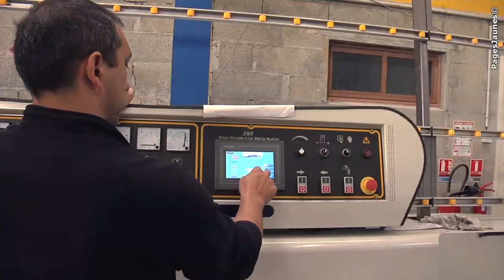Miroiterie - Pose, installation, conseils personnalisés - 06 & 83 - Infiniglass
Infiniglass est la nouvelle dimension du verre à Six Fours les Plages et Cannes.

Nous sommes spécialisés dans le vitrage sur mesure, technique et decoratif, nos equipes vous accompagnent dans la realisation de tous vos projets.
Vous pouvez également nous confier la fabrication de vos portes, pare-douche, credence, garde-corps et plancher en verre.
INFINIGLASS fournit egalement les vitrages de securite incendie coupe-feu ou pare-flamme et securite anti-balle ou anti-explosion.

N'hésitez pas à nous contacter :
Infiniglass
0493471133 à six Fours les Plages.
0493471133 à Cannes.